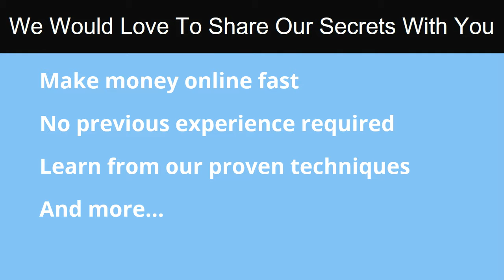affiliate mkt walter